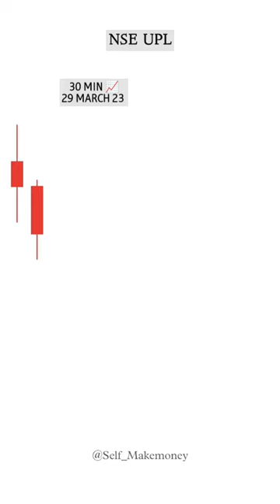intraday trading | candlestick pattern | chart pattern | strategy | shorts | viral | viralshorts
*Self_Makemoney*

*Everything is mentioned on the chart. I hope it is easy to understand.

*Don't jump in to trade at the beginning of the market. let it get settle for 5 min 15MIN first and judge price action.

*Avoid gap up or gap down chase. Wait and trade between level.

Note: Trade with strict stoploss. It may or may not hit all the levels. So one can book profit / loss at respective level considering
how price action work near that level. Always follow your trading plan regarding entry, risk management, and trade management.

Good luck!

All Strategies Are Good; If Managed Properly!